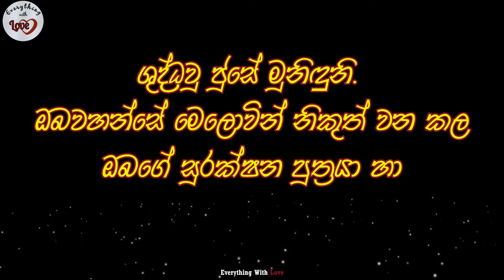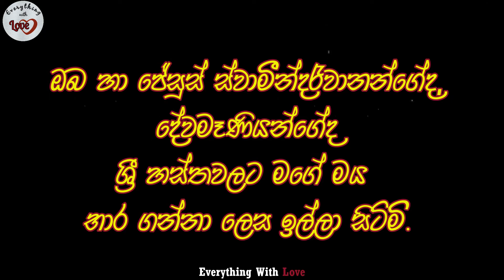Suba Maranayak Labannata yakchawa - සුබ මරණයක් ලබන්නට යාච්ඤාව -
Please note that all the credits of prayer content should go to the Holy Catholic Church and all the rights of the video content with lyrics reserved by the channel @Everything with Love

Prayer Vocals by Dilini  Fernando for Everything with Love channel.

You can make elderly and diseased people to listen this prayer.